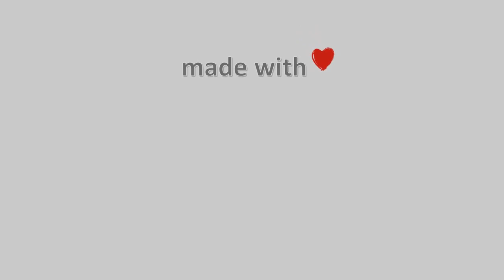10-Οκτωβρίου-2021, Ζαγορά Meteo Camera3